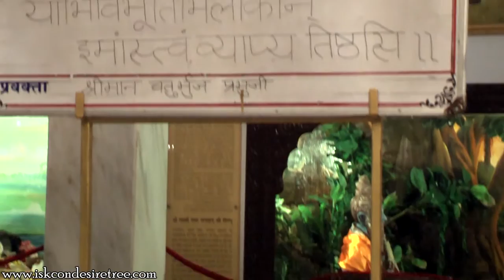भगवद गीता १०, १६ पर प्रवचन - चतुर्भुज प्रभु - २० अगस्त २०१६ - इस्कॉन जुहू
इस श्लोक में भगवान कृष्ण अर्जुन से प्रश्न करते हैं और वे अर्जुन से उनके शक्तियों के बारे में अर्जुन से पूछ रहे हैं ।

Evening Bhagavad Gita Class 10 - 16 by Chaturbhuj Prabhu on 20th August 2016 at ISKCON Juhu